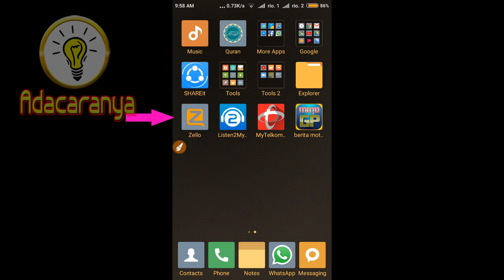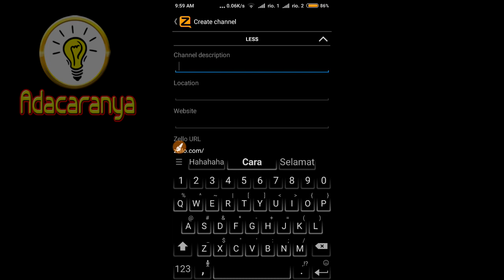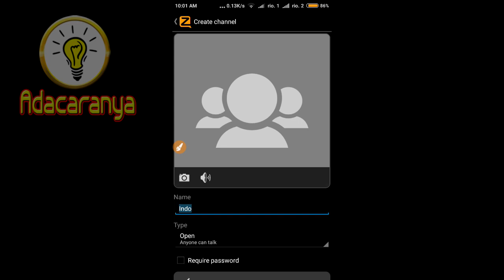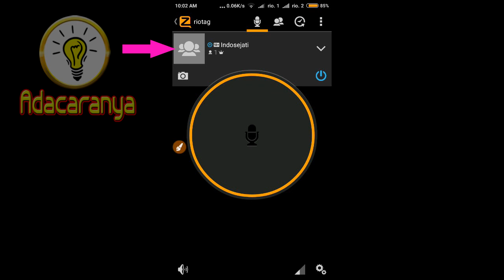TUTORIAL MEMBUAT CHANNEL grup baru di aplikasi ZELLO - New Zello Channel Tutorial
Zello merupakan aplikasi sosial berbasis suara yang menghubungkan seluruh pengguna di dunia secara live, artinya bukan rekaman suara seperti di whatssap. Baik sebelum kita mulai download dulu aplikasi Zello di Playstore jika belum punya dan ikuti langkah2 registrasi akun anda. Ok, Langsung saja ke langkah-langkahnya:
1. Buka aplikasinya dulu kawan. Tunggu loading, lamanya tergantung kecepatan koneksi internet anda. Jika notifikasi "signing in" sudah hilang berarti zello sudah siap digunakan.
2. Lalu tap menu "channel" sebelah kanan atas.
3. Tap ikon 3 orang yang ada tanda "+" nya yaitu di atas menu channel tadi.
4. Tap paling bawah yaitu "create a new channel"
5. Isikan nama komunitas atau grup anda, boleh nama wilayah, organisasi atau lainnya.
6. Tap "more" Lalu isi deskripsi atau penjelasan channel, yaitu bisa berupa identitas lebih jauh, tujuan, atau aturan bagi calon anggota channel yang mau dibuat. Lalu isikan "location" atau wilayah anda. Kemudian scroll ke bawah dan tap "create"

TONTON sampai selesai video tutorial zello, zello walkie talkie, new zello channel ini supaya tidak salah paham. LIKE jika bermanfaat buat anda.
setiap minggu.
8. Tutorial Seni dan Kerajinan
10. Tutorial Rumah Tangga / Sehari-hari